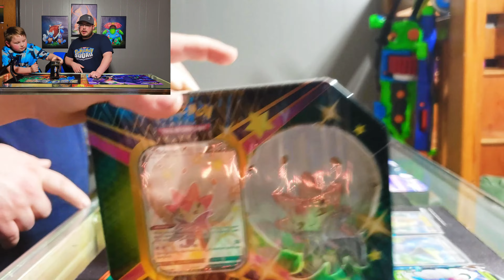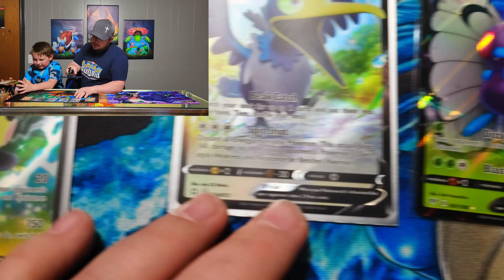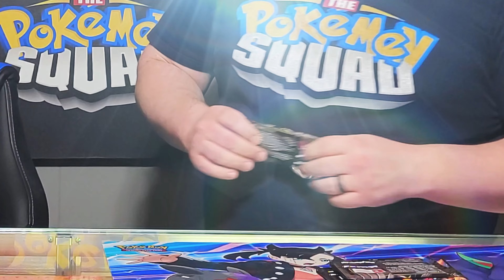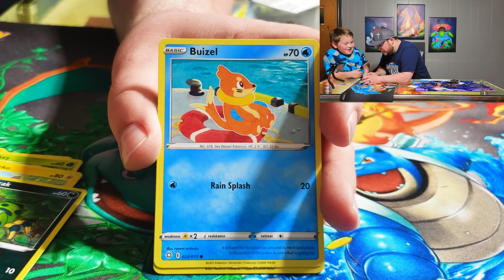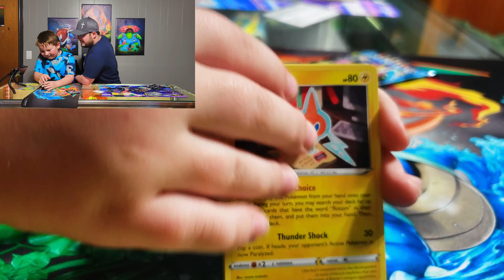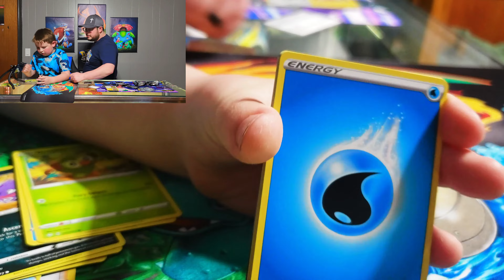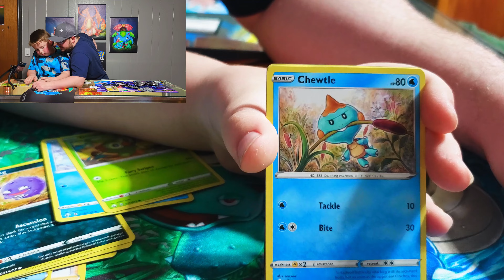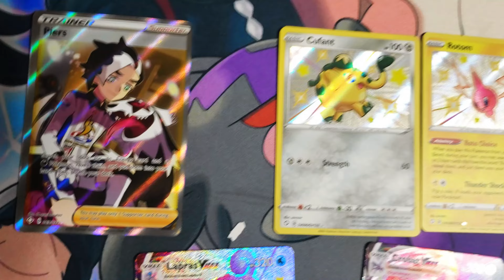GIVEAWAY! 350 SUBSCRIBERS! (Try Not To Laugh!)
Thank you everyone for joining our community! Good luck!

ACS GAMING (POKEMEN PARTNER)

Don't forget to check out ACS Gaming for all of your Pokemon Card needs!

PokemenSquad5